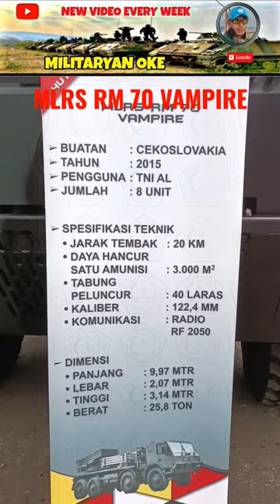Story TNI Roket Vampire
Story TNI Roket Vampire atau MLRS RM 70 Vampire atau Roket Multi Laras

Story TNI Vampire Rocket or MLRS RM 70 Vampire or Multi Barrel Rocket @milino